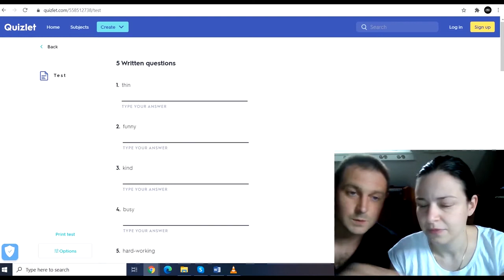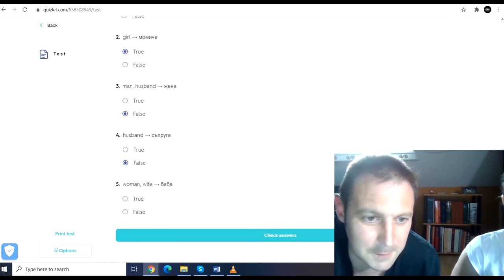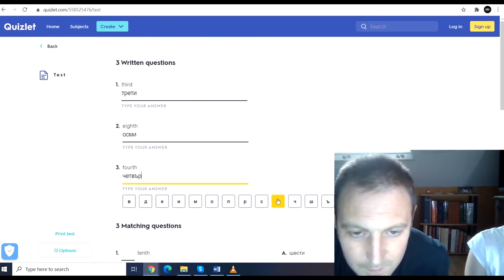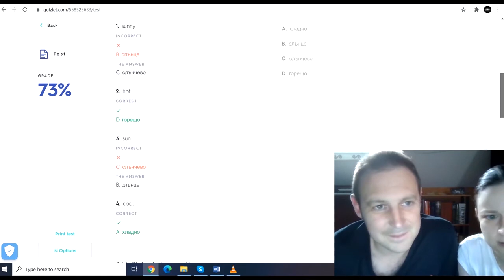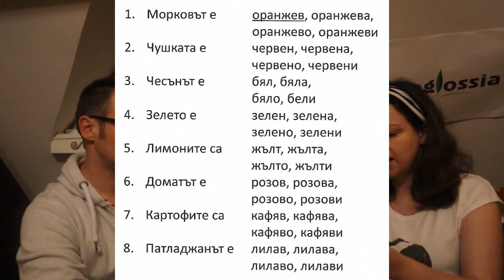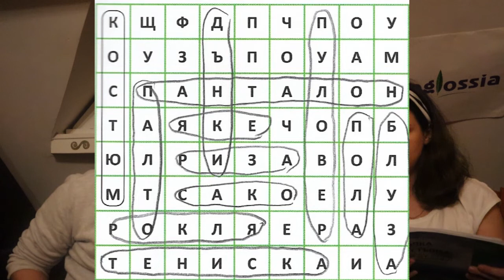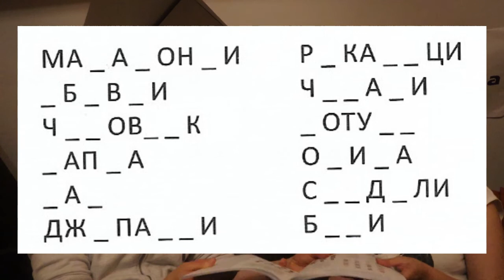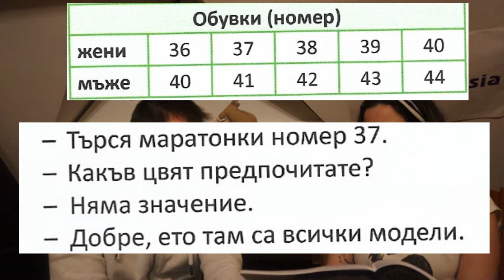Bulgarian (A1): Lesson 9A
In this lesson we cover: the colours, items of clothing.

00:13 Extended review (including online quizzes)

20:04 New material

We are thankful to authors Radost Sabeva, Margarita Andonova, Zhana Zagorova for kindly allowing us to use their brilliant textbook, “Step by Step: Bulgarian Language and Culture for Foreigners (A1)”.

These Bulgarian lessons are yours to enjoy for free.

For learning resources linked to the course (including flash cards and tests) (kindly prepared and shared by Zhana Zagorova)

Also, you may want to check out authors Zhana Zagorova’s and Margarita Andonova’s websites and Bulgarian language courses on offer!